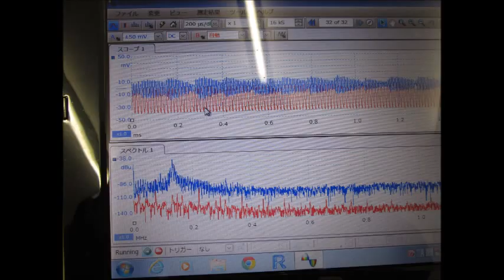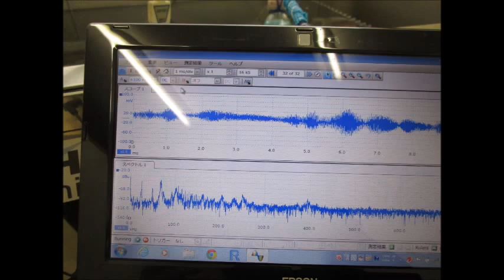超音波実験写真 Ultrasonic experiment photo